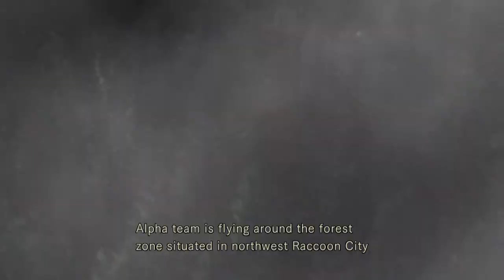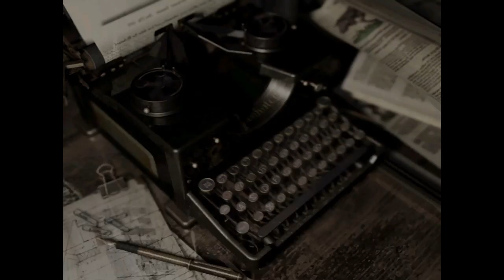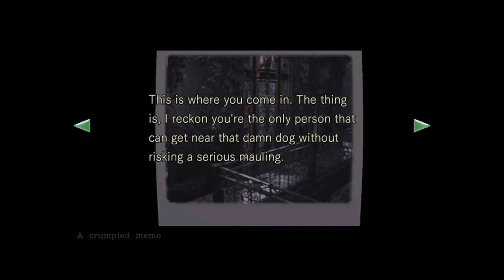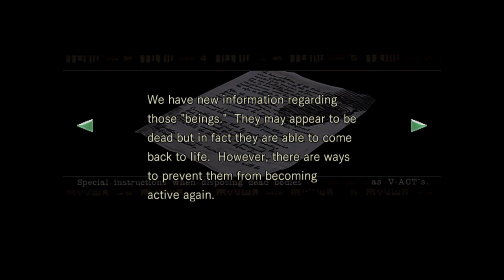Resident Evil PS4 Part 1